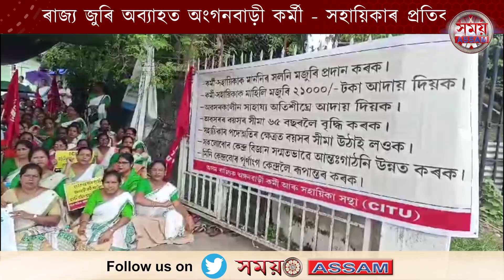📌ৰাজ্য জুৰি অব্যাহত অংগনবাড়ী কৰ্মী - সহায়িকাৰ প্ৰতিবাদী কাৰ্যসূচী